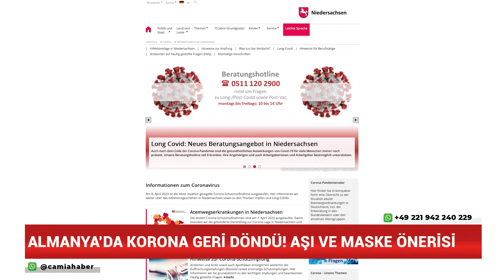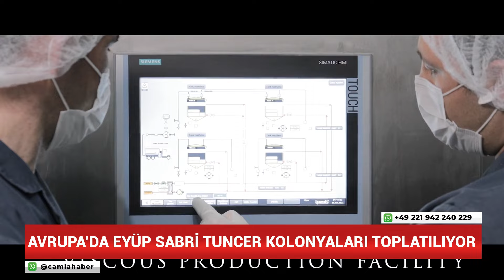Almanya'da Emekli ve Çalışan Reformu - 16 Eylül 2024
📌Almanya’da Feci Yangın: Türk Anne İle 5 Yaşındaki Oğlu Hayatını Kaybeti
📌Almanya’da Korona Geri Döndü! Aşı ve Maske Önerisi
📌Almanya’da Emekli ve Çalışan Reformu
📌Avrupa’da Eyüp Sabri Tuncer Kolonyaları Toplatılıyor
📌Almanya’da Yağlı Güreş Coşkusu